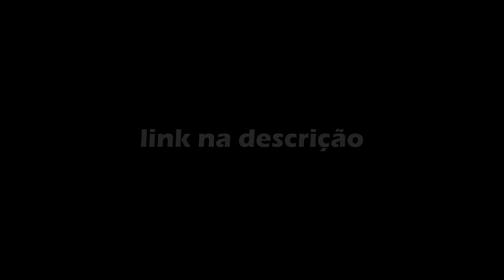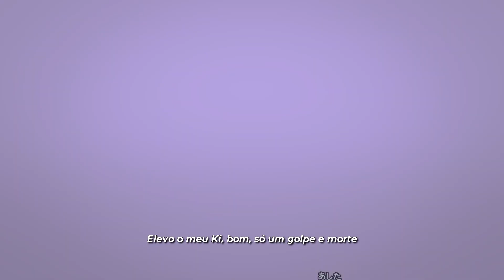Style Vegeta ( REMIX QUER VOAR) | TrapHits | Prod. Dakvir & Duck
cupom: SECOND
Link das redes da Crazy, SITE e INSTAGRAM :
Site: Lojashopcrazy.com

Mais um sonzin gotozo pra vcs!!

Ficha Técnica:
Letra/Voz: SecondTime  (@secondtimeoficial)
Master: Duck (@duckjhooficiall)
Mix/Beat:@proddakvir (@prod.dakvir)
Edição:@Zaaint (@zaaintoficial)
Thumb: SecondTime  (@secondtimeoficial)